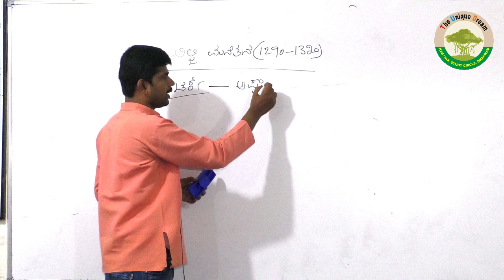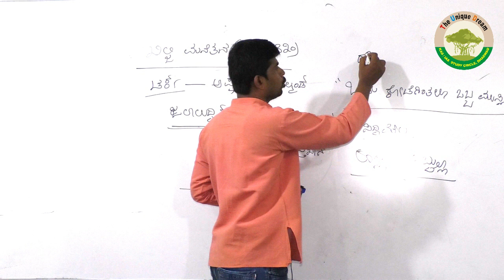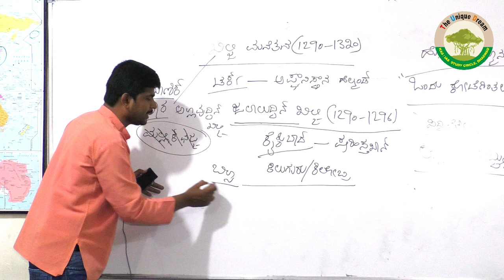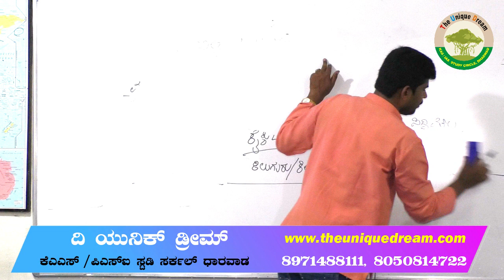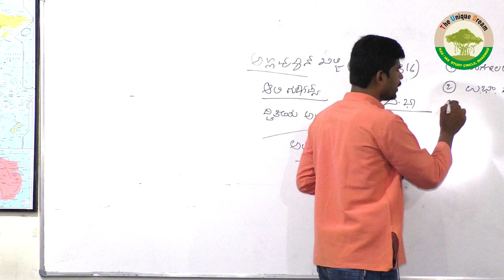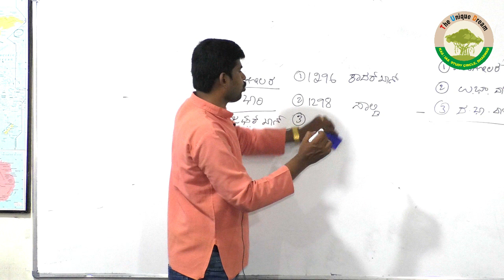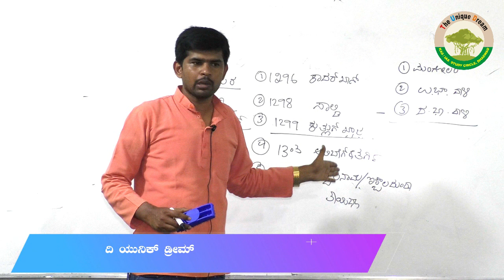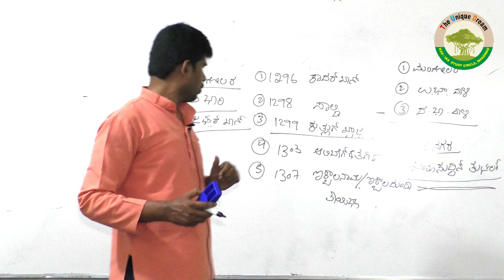ಮಧ್ಯಕಾಲೀನ ಭಾರತದ ಇತಿಹಾಸದಲ್ಲಿ ಖಿಲ್ಜಿ ಸಾಮ್ರಾಜ್ಯ ||The History of Khilji dynasty ||The Unique Dream